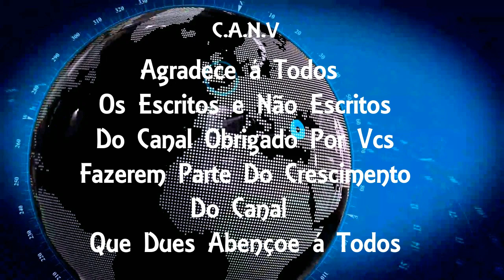Caso Anic polícia recolhe imagens de câmeras da casa do viúvo após denúncia de assassino confesso